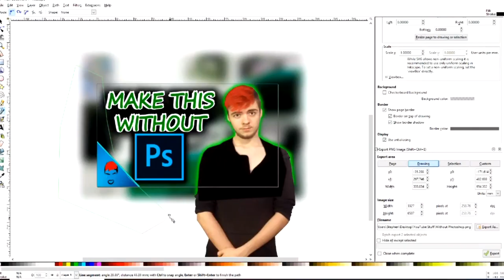New Gaming Channel: WRATH FINDER: Official Trailer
Welcome to Wrath Finder, my home away from home! This is where you'll find all my new gaming content, and all the old stuff too! I want to thank everyone who's crossed over from The Impressionist to the new channel and I can't wait to start building it up brick by brick!

I hope you enjoyed the trailer! There's more where that came from!